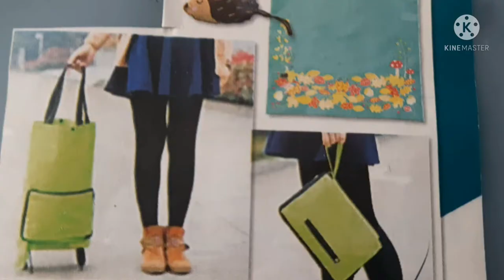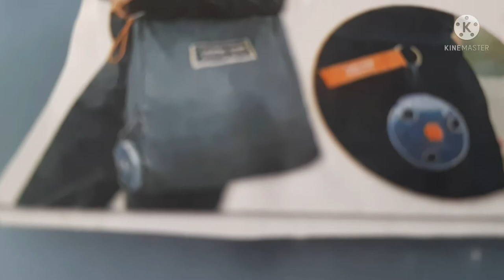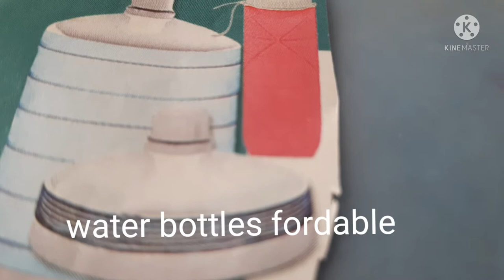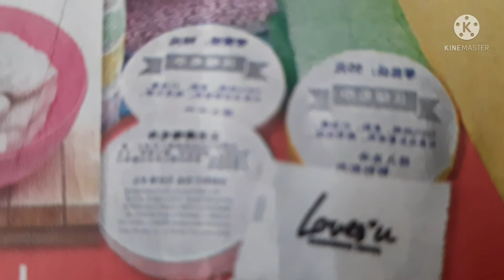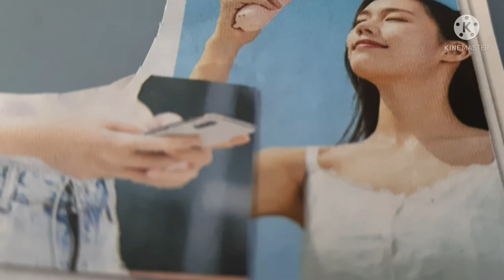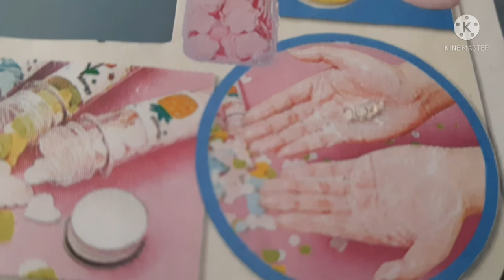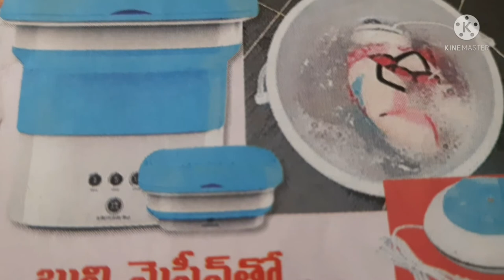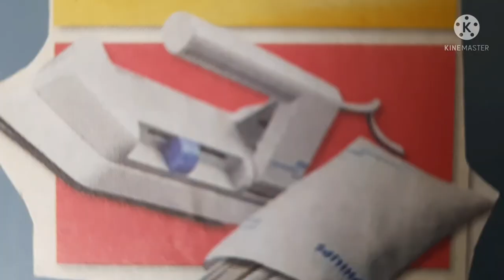అప్పుడు|ఇప్పుడు| అద్భుతమైన|వస్తువులు All |fordable|things|for travel👌 (Biplanesobha)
Hi friends in this photos video the fordable thing which ate available in the market we can travel easy by using all the thing .special thanks to Eenadu weekly book.  please watch full video you can know the all modern easily carry .less luggage more comfortable.all items are available in Amazon stores.